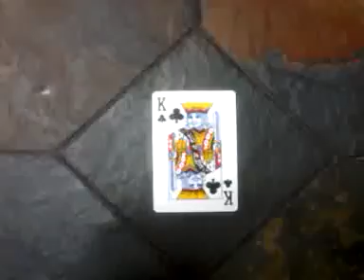ksenaknight royal_lee 069